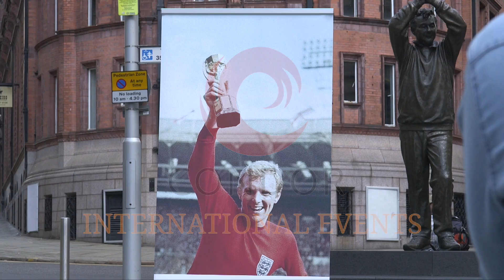City of Football: The Jules Rimet Cup Visits Notts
In 1966 Bobby Moore lifted the Jules Rimet Cup after winning the World Cup. This year, the cup visited Notts and helped to raise awareness and money for the Bobby Moore Fund...